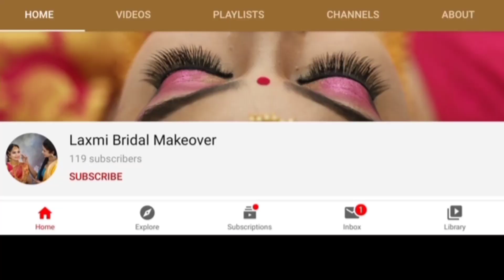How To do Daily Hairstyle | Tamil | Daily Hairstyle For Short Hair | Laxmi Bridal Makeover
Hello every one, This video shows the How to do Daily Hairstyle For Short Hair

For Bridal Makeup Booking...